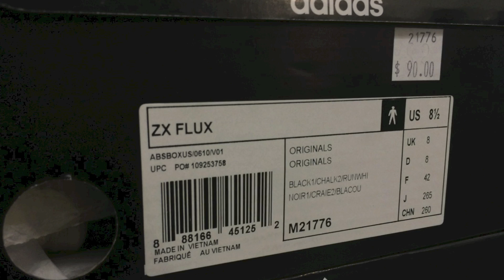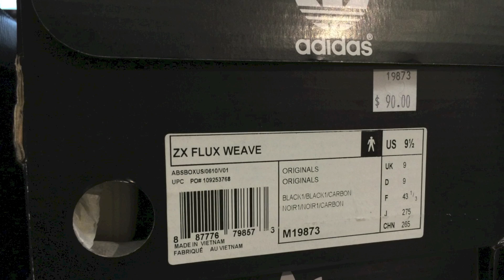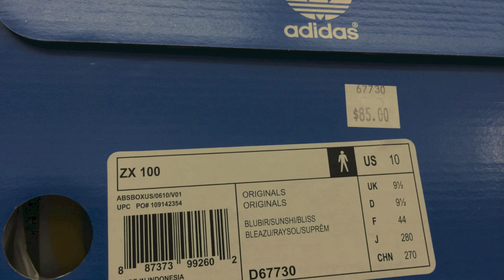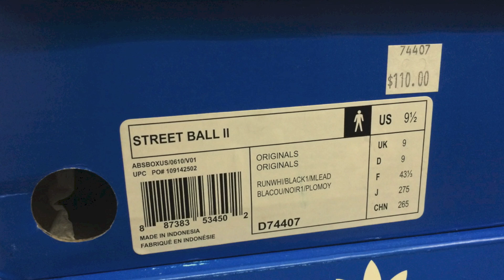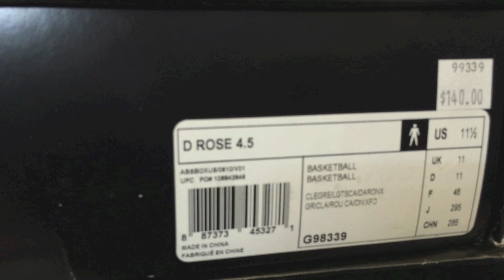My 1st Trip To Adidas Employee Store! (Meeting A Subscriber)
please book mark it! :oP